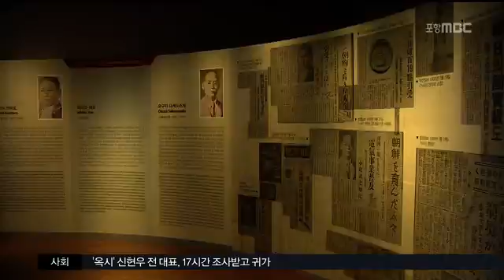[포항MBC뉴스]MBC 생활뉴스